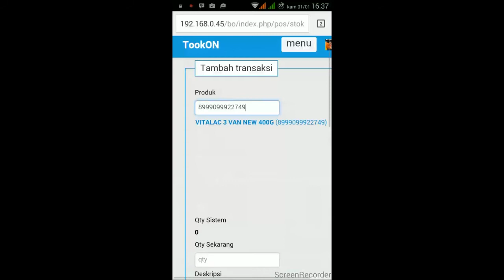Stokopname demo TookOn POS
Stokopname TookOn POS dengan menggunakan smartphone android